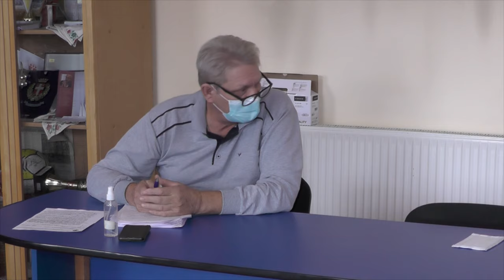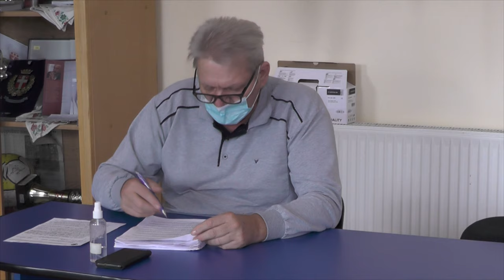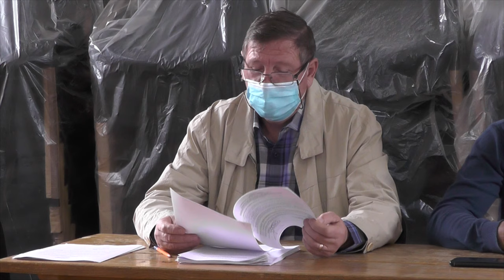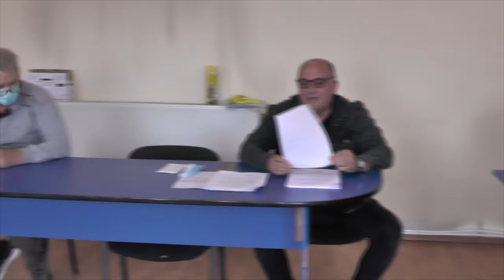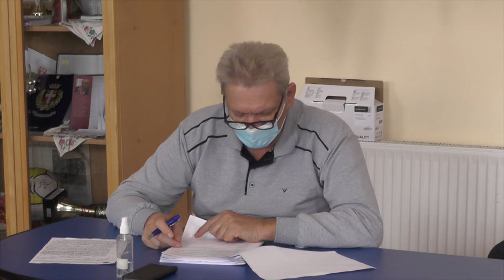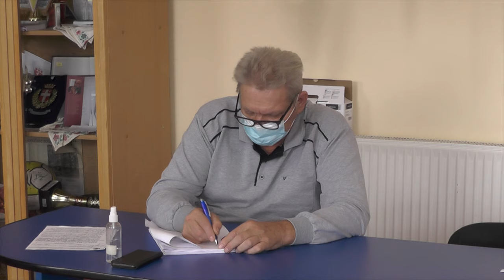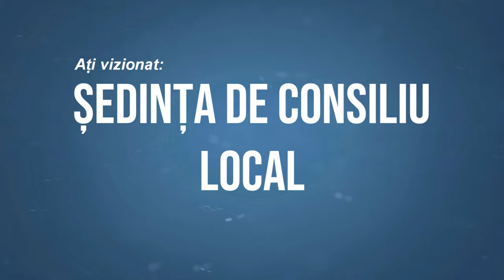🔴 LA CAIUTI Sedinta Consiliului Local din 29 septembrie FILMARE EXCLUSIV TV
LA CĂIUȚI, județul Bacău, Ședința Consiliului Local din 29 septembrie FILMARE EXCLUSIV TV.

Cu drag,
echipa Exclusiv

Vizionare plăcută !